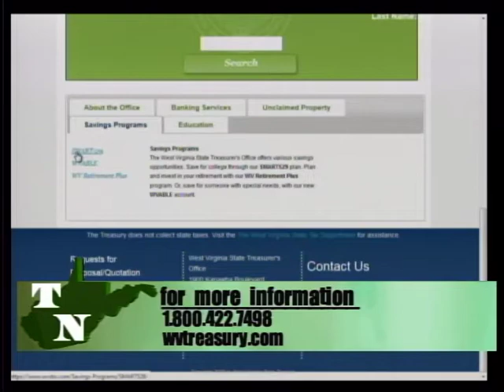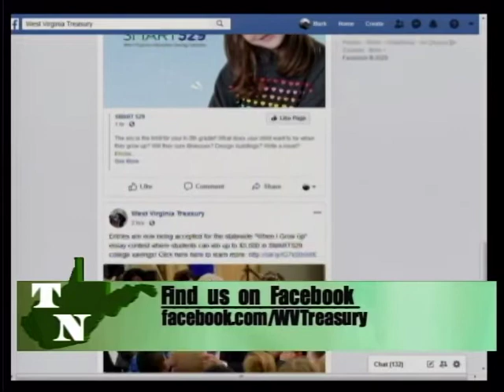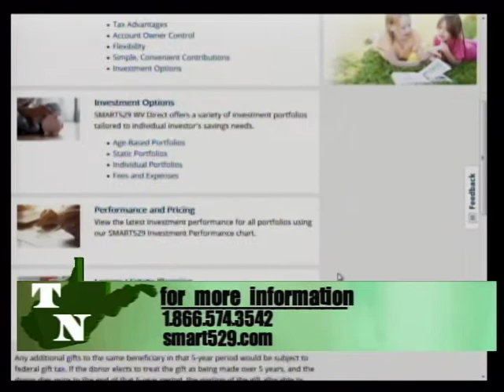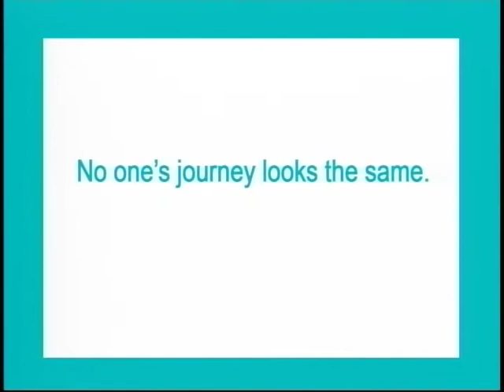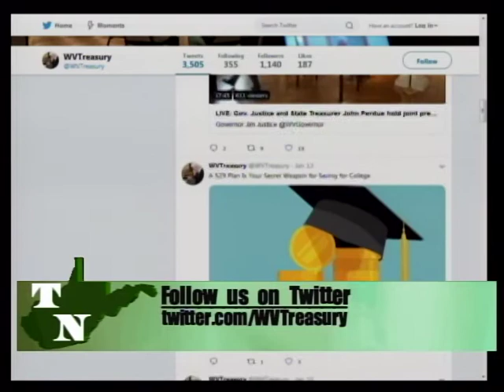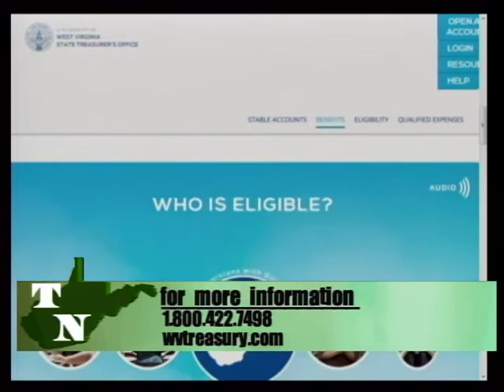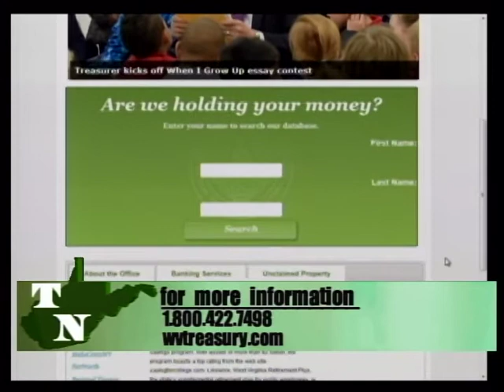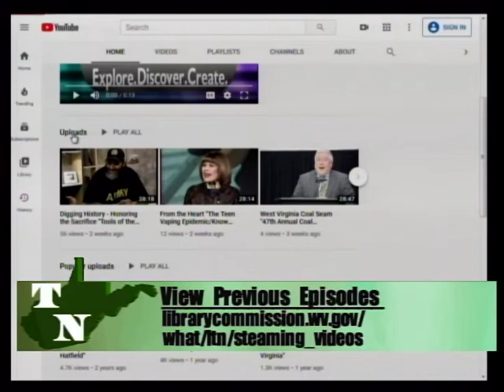2020-01_January Treasury Notes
A new year at the West Virginia State Treasurer’s Office offers the promise of new achievements.
On this Treasury Notes, State Treasurer John Perdue gives an update on the programs of the Treasurer’s Office and talks about the upcoming year.
But first, we talk about an annual event hosted by the Treasurer’s Office that offers students in West Virginia a chance to boost their college savings.
The SMART529 educational savings program just kicked off its 13th annual When I Grow Up essay contest.
The contest gives elementary students around the state a chance to dream about their future, and enter for a chance to win college savings that will someday help turn that dream into a reality.